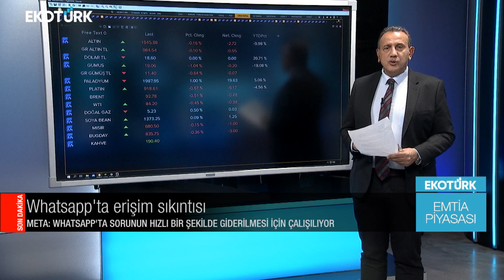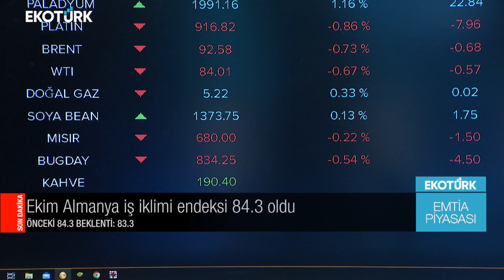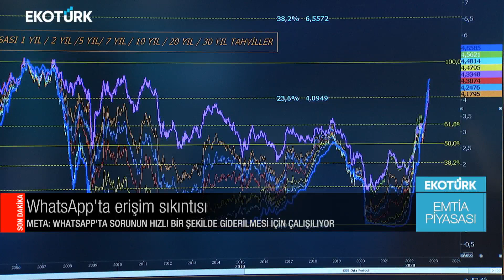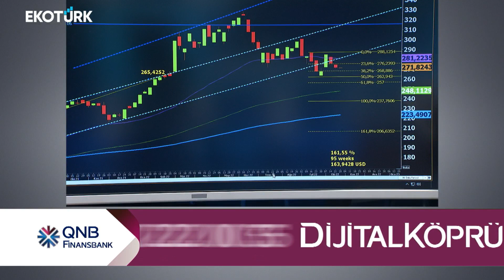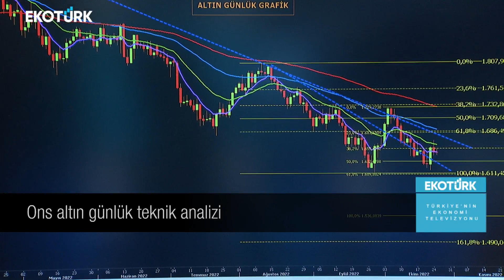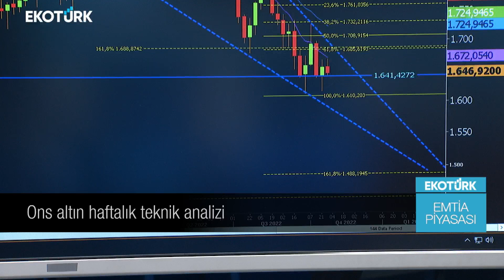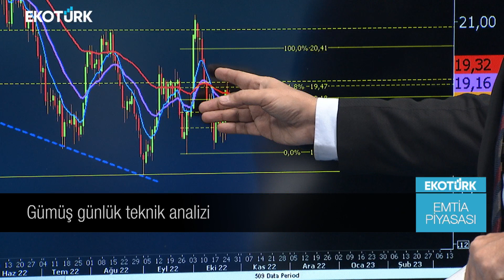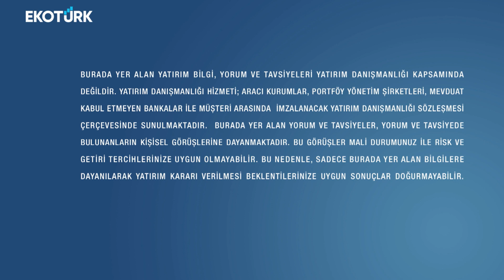Emtia Piyasasında son fiyatlamalar | Cenk Akyoldaş | Emtia Piyasası | 25.10.2022